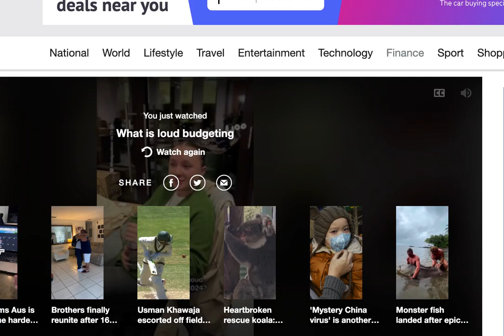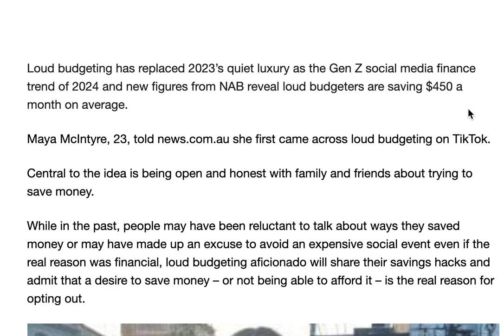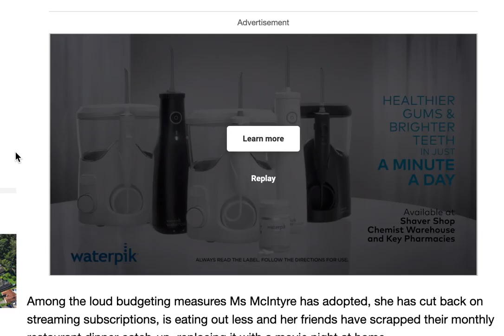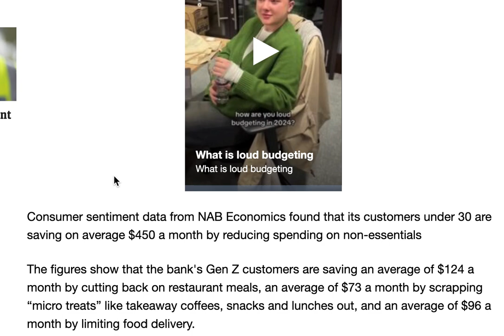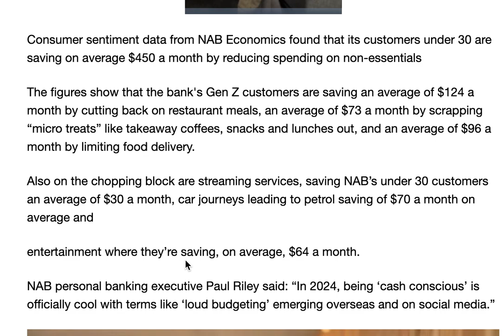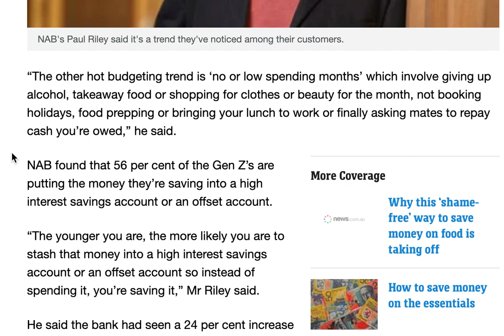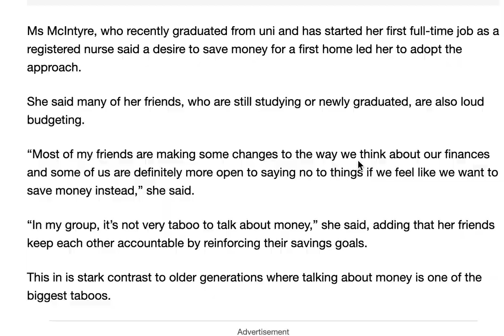Loud Budgeting - How Gen Z saving money on Tiktok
Loud budgeting is becoming the trend according to NAB customers under 30 years old looking ways to save money. tiktok NAB loudbudgeting #2024